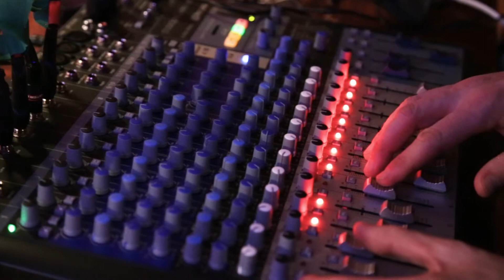Jack Adamant live @ Café String 2019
Jack Adamant live @ Café String february 11th 2019.

00:00 Easy To Find
03:30 Just Telling Ya
07:14 A Gap in the Sun